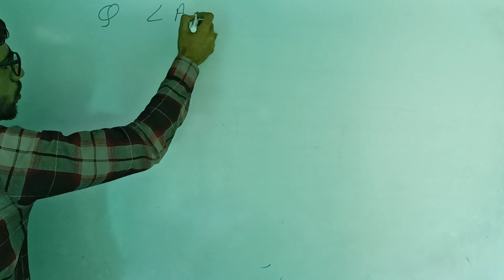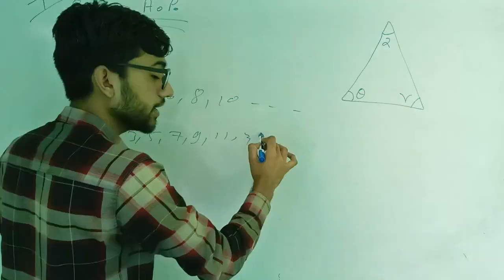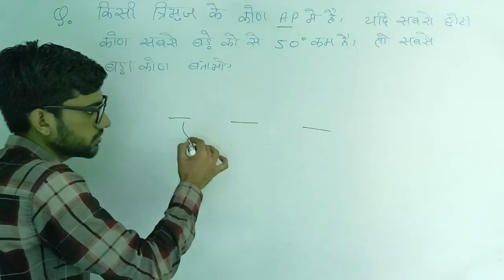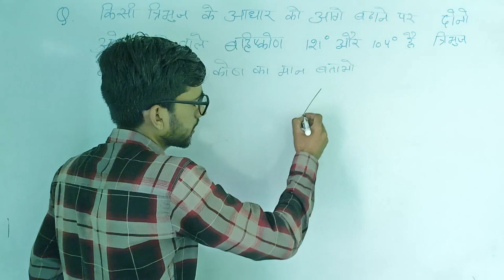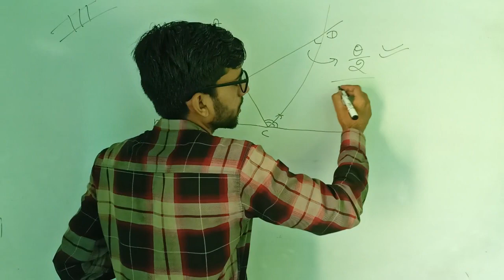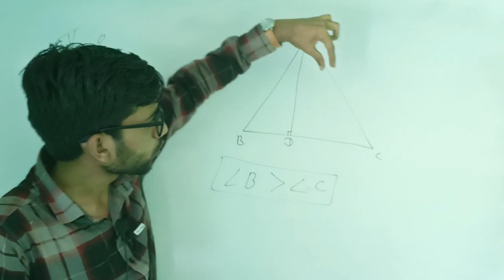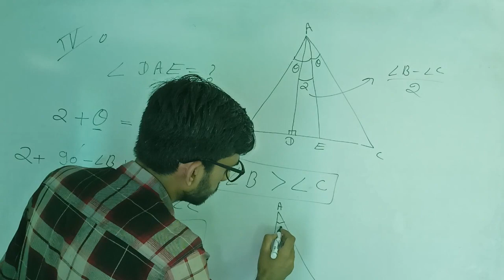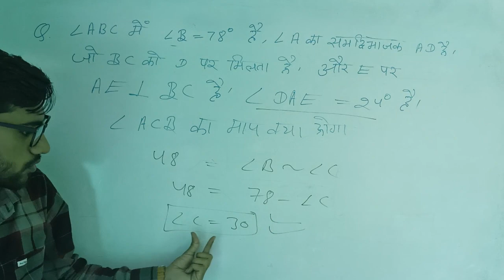triangle/त्रिभुज (part 5)|| geometry || कोणों पर आधारित प्रमेय ||by soda sir || for all govt. Exam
geometry || triangle/त्रिभूज || part 5|| by soda sir || for all govt. Exam

prepare full math notes.

This video is for the students preparing for GOVT EXAMS like SSC, Railway, GD, LDC, etc. SSC CGLE,

soda utkarsh classes ssccg|2023,